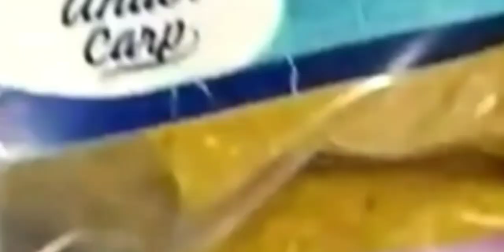DOBLE CAPTURA DE CARPONES ( a dos manos ).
En este video en el club de pesca tuve una doble captura de carpones.con harinado SSJ.los canse y los levante a los dos juntos y luego de unas fotos los libere tambien a los dos juntos.uno seria de unos 9 kg y el otro 7 y pico.